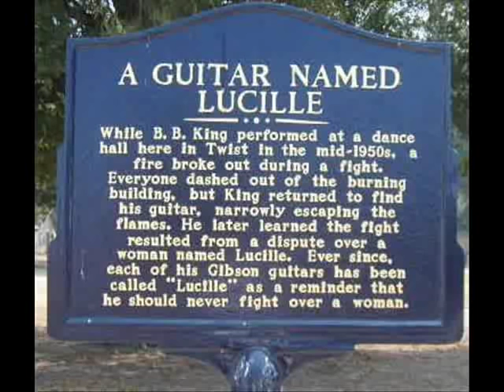BB KIng feat Ron Levy When I'm Wrong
Last album I recorded w/ Mr. King. He graciously gave me a featured solo spot at the end. BB was impressed with Earl Hooker's use of a wah-wah (mid-'70s) and gave it a shot himself. he had very unique take on it, which has been his trademark throughout his career, no matter what he plays. The King!